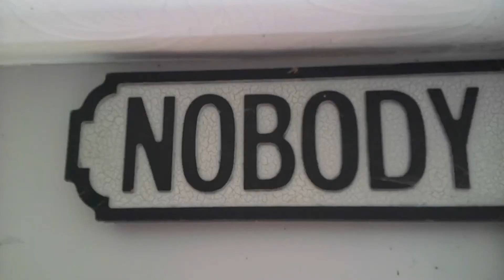The Spooky House of Loddon - Loddon Summer HAF Workshop